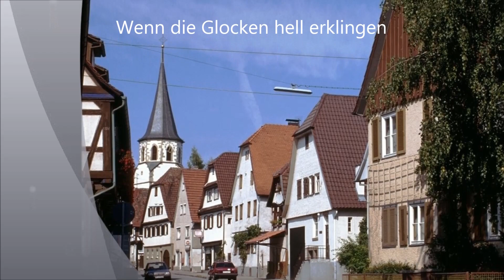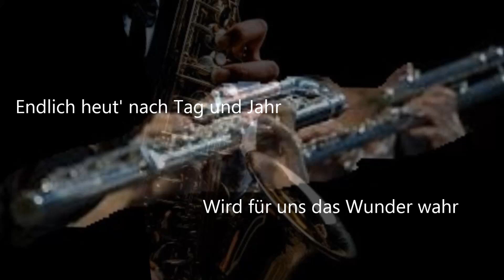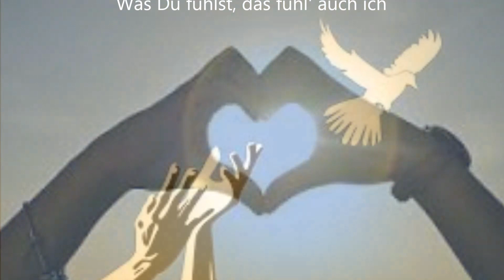Wenn die Glocken hell erklingen - Instrumentel - WeDi’s Music - Werner Dippon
WENN DIE GLOCKEN HELL ERKLINGEN
" les trois chloches "

Instrumentel - Coverversion
Sounddesign und eingespielt auf Yamaha CVP107

WERNER DIPPON